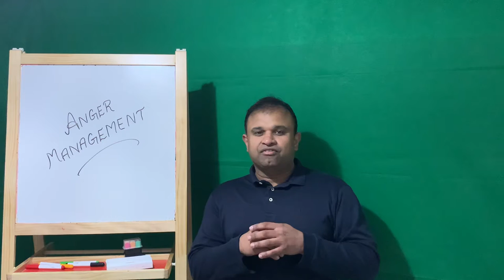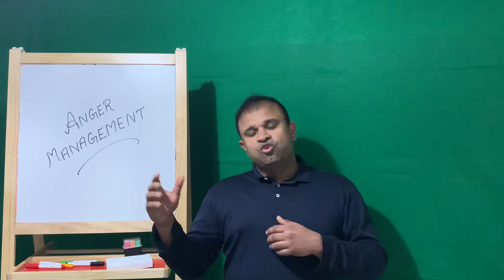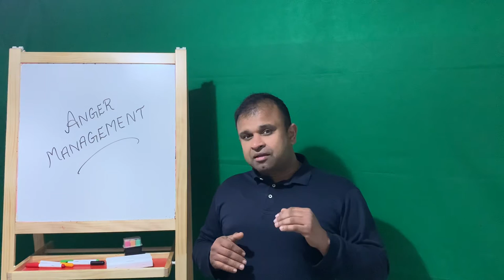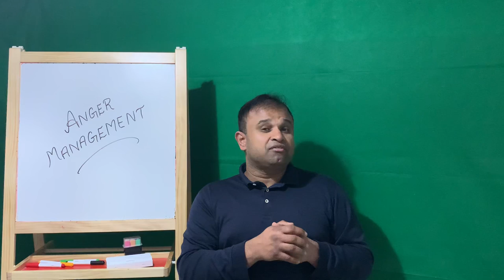Tips to overcome anger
Don’t be angry..
Don’t make others angry.